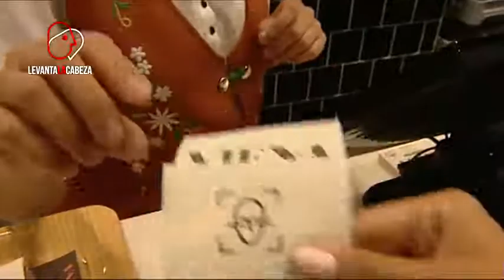Colegio de Menores usa un sistema de reconocimiento facial para controlar la asistencia de alumno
POLÉMICA POR SU USO Un centro de Badalona usa un sistema de reconocimiento facial para controlar la asistencia de alumnos a clase
Aunque la Agencia de Protección de Datos prohíbe el uso de videocámaras en centros educativos, un centro de Badalona las utiliza para controlar la asistencia a clase de alumnos de primero de ESO.

Un instituto de Badalona se ha situado en el centro de la polémica por utilizar un sistema de reconocimiento facial que permite controlar la asistencia a clase de los alumnos de primero de ESO.

En el instituto hay instaladas dos cámaras que permiten identificar a 50 alumnos en menos de un minuto y si a primera hora algún estudiante no ha pasado por alguno de los terminales ubicados en la entrada o en el pasillo, el sistema avisa automáticamente a los padres a través de un mensaje de texto.

Sin embargo, aunque suena muy práctico y eficaz, este sistema tiene muchos detractores por lo que implica a nivel de privacidad. De hecho, la Agencia de Protección de Datos prohíbe expresamente el uso de videocámaras en centros educativos.
En España, según recoge la Guía de información educativa de Badalona, el Instituo Enric Borràs es uno de los centros que usa el seguimiento de asistencia para alumnos de 1º de ESO mediante un sistema de reconocimiento facial desde hace ya dos años.
Además, dos colegios privados de Barcelona y Madrid también han usado este sistema en años anteriores.

Los expertos consideran que esta medida no está dentro de la ley y que hay más métodos para controlar la asistencia de los alumnos a clase sin la necesidad de utilizar videocámaras. Sin embargo, para otros, el reconocimiento facial que ya se utiliza en cajeros o restaurantes es el futuro.
Esta información se sitúa en el blanco de la polémica justo después de que la Fiscalía propusiera la instalación de cámaras en las aulas para frenar los abusos a menores.

Primera multa a un centro sueco por usar este sistema
Precisamente un instituto de Suecia fue multado con más de 18.000 euros por utilizar esta tecnología sin el consentimiento de los estudiantes.

Pese a tener el consentimiento expreso de algunos padres de alumnos, la Agencia de Protección de Datos del país multó a la escuela, que estaba probando un programa por el que las cámaras se usarían durante tres semanas con 22 alumnos.